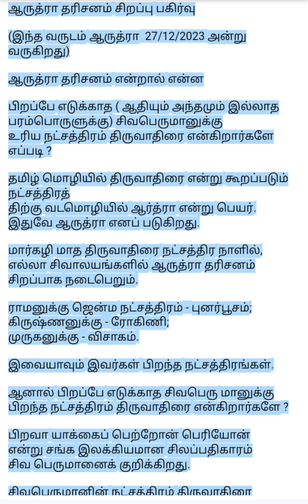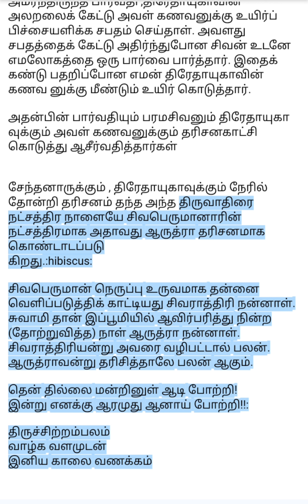இந்த வருடம் ஆருத்ரா 27/12/2023 அன்று வருகிறது ஆருத்ரா தரிசனம் என்றால் என்ன?